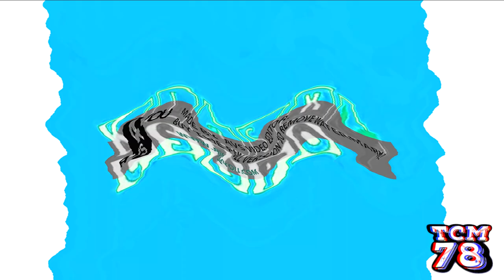Aww Luigi, tha‎‎t's so st‎up‎‎id Cs‎u‎‎‎‎‎po effects [Inspired by NEIN C‎‎‎‎‎‎‎‎‎‎‎su‎po effects]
Requested by Sameer Shaikh

Software used:
VEGAS Pro 19
NewBlueFX
Bitcrusher
IL Vocodex